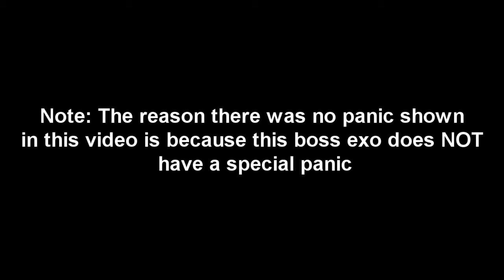Gem Fighter Boss Exocore 3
The Boss Exo can ONLY be obtain from the Monster Hunt Mission 4 once you collect all the pieces of the puzzle. The exo is only 30days. You MUST have 3 of the same color, Colors represent what class you will get the exocore on. There is Piece 1 Piece 2 Piece 3

Piece 1 2 3 can come from normal hard or hell
Monster Hunt mission 4 Golden Armor WAS shown in this video in the beginning. I'm still missing the helmet and gold shield xD.
Mission 4 boss has a boss exo and 3 armors blue,grey,gold

PERMANENT Armor
Armor helmet
Armor top
Armor bottom
Armor gloves
Armor shoes
Armor backpack shield